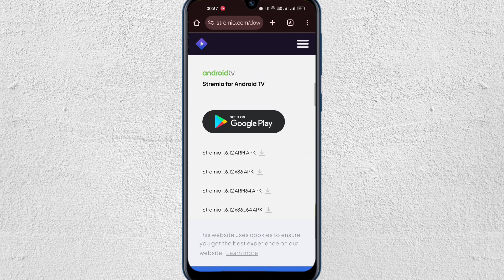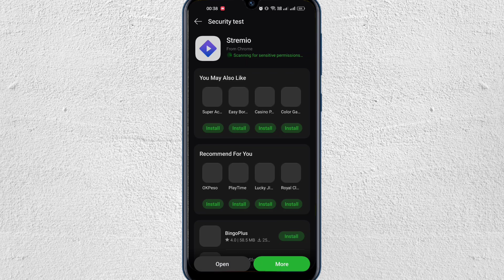How To Use Stremio App In Android (Latest Update)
Learn how to use the Stremio app on Android with the latest updates. In this video, I’ll guide you through setting up and navigating Stremio to stream your favorite content right on your Android device.

Timestamp:

00:00 Intro
00:09 Use Stremio App in Android